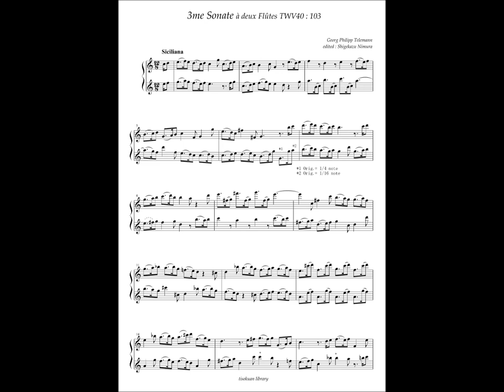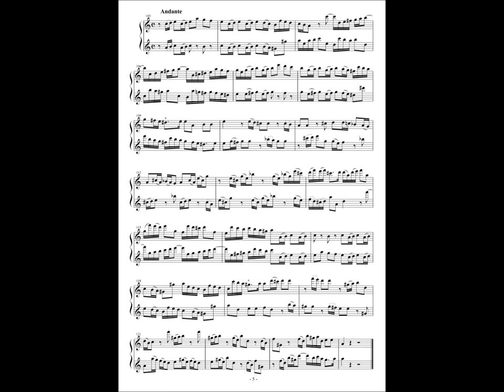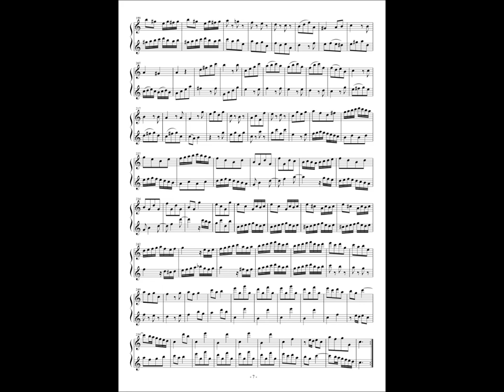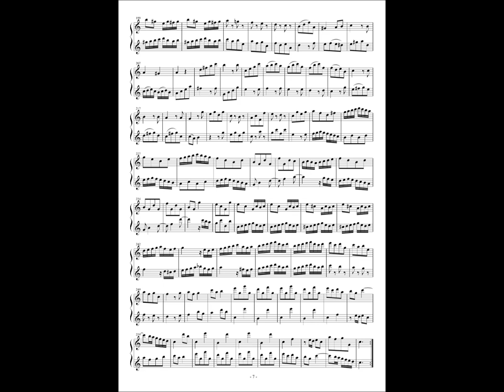G. P. Telemann, 6 Sonate a deux Flutes No.3 TWV40 : 103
SONATES SANS BASSE, à deux Flutes traverses, ou à deux Violons, ou à deux Flutes à bec (1727、Hamburg)